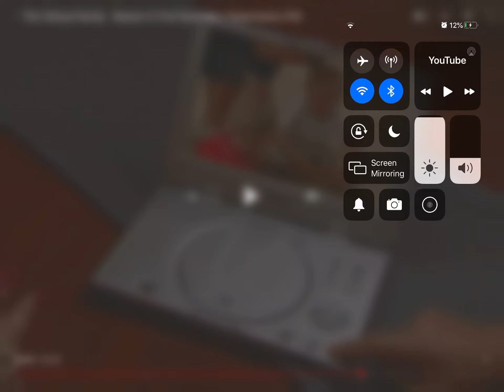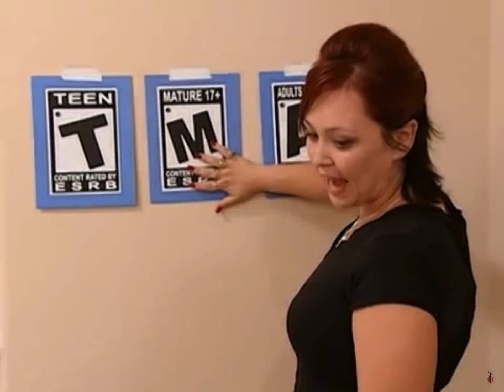There is 2 problems with this supernanny episode